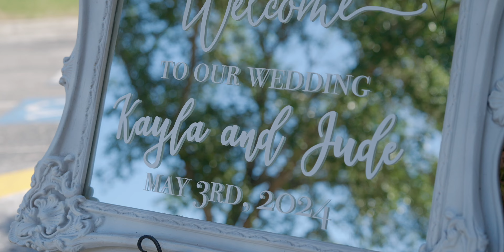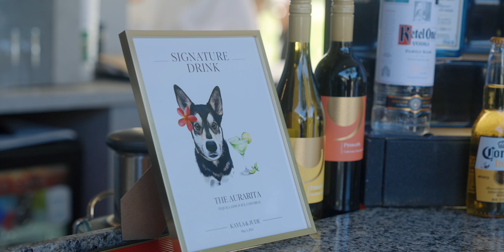Kayla & Jude | Longboat Key Club Resort | Longboat Key, FL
SYNC ID:  MB01R2GMU57QBX2